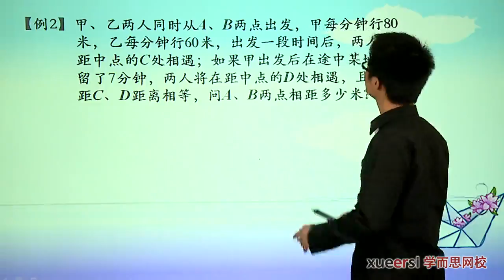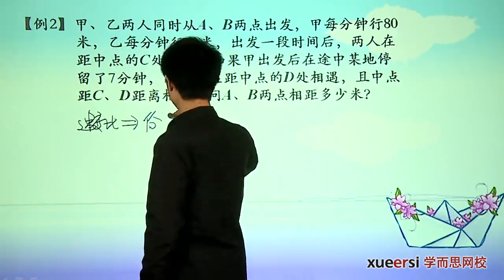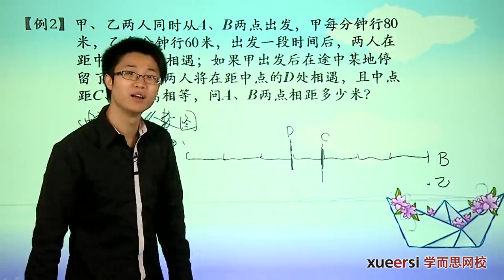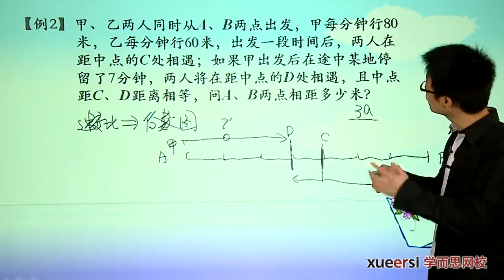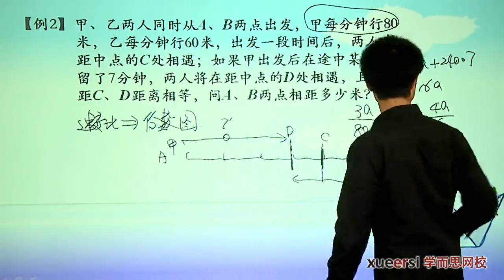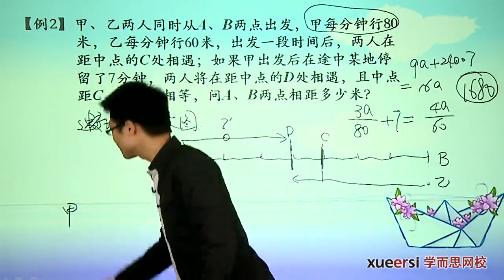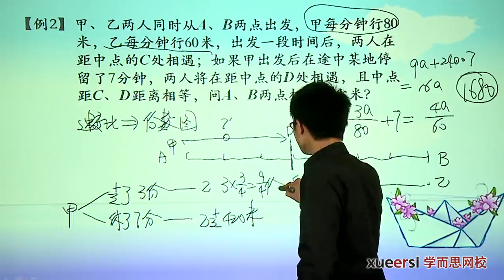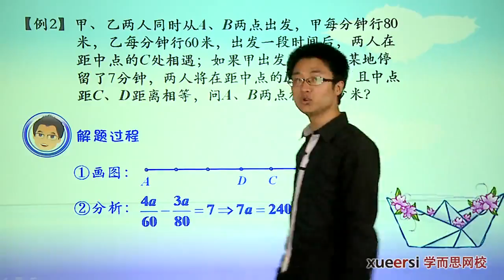学而思 六年级 小升初行程高频考点汇总与方法总结(上)2